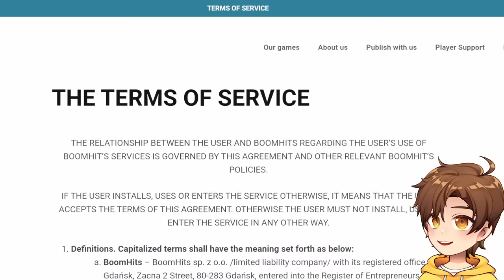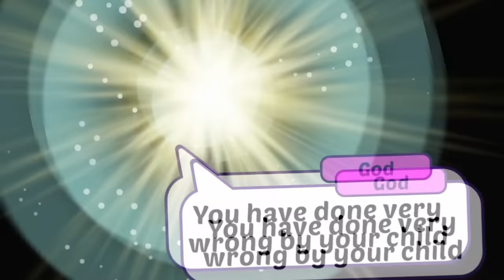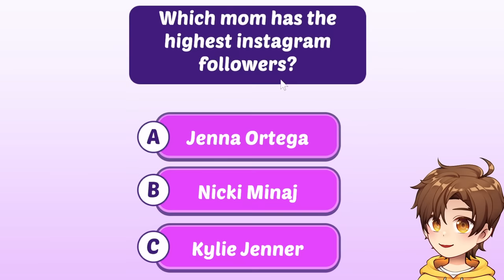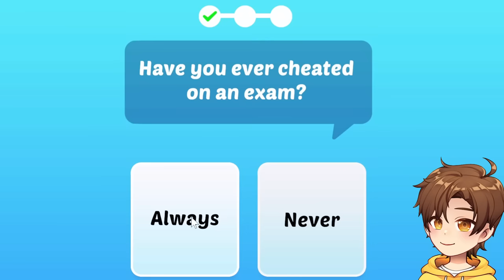i raised a BABY...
i am a mother now
Game: Momlife Simulator